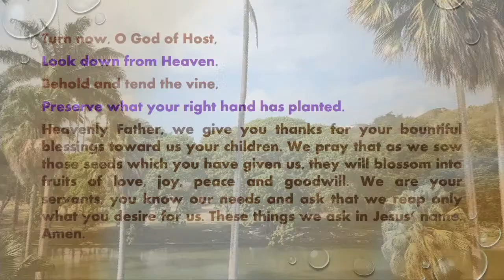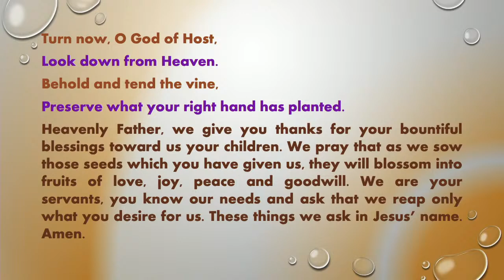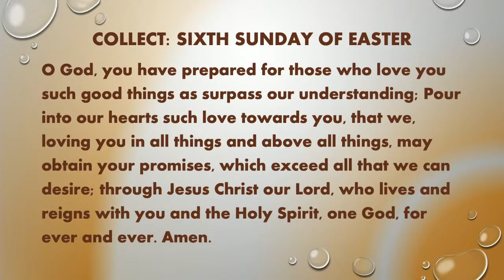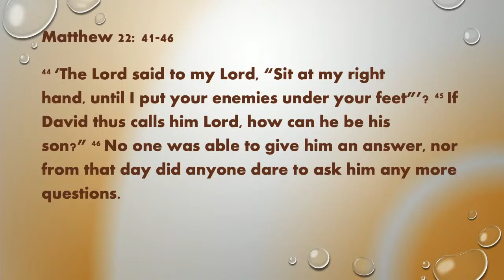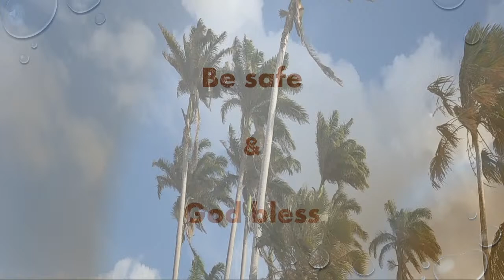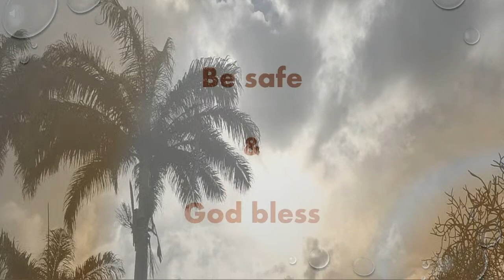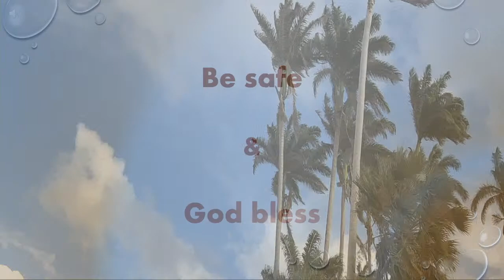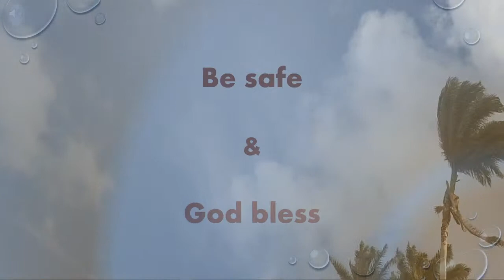Codrington College Live Stream